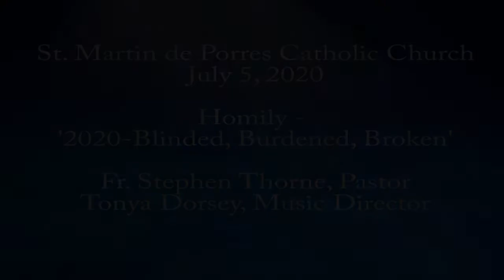Homily_'2020 - Blinded, Burdened, Broken' / Fr. Stephen Thorne, Pastor /July 5, 2020